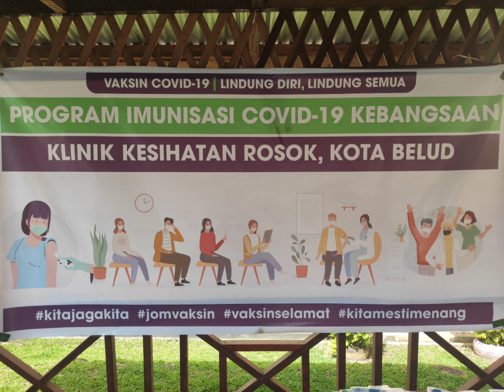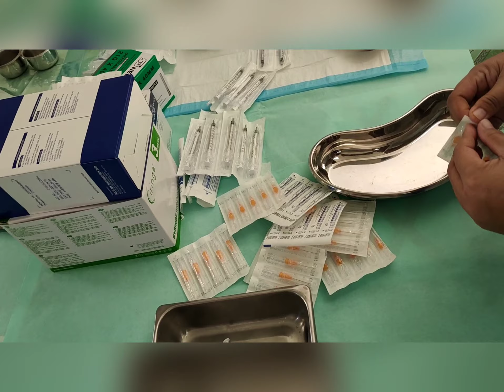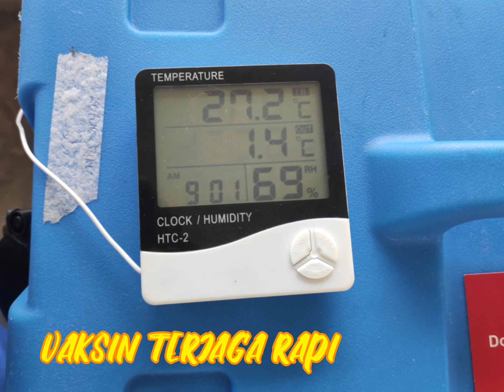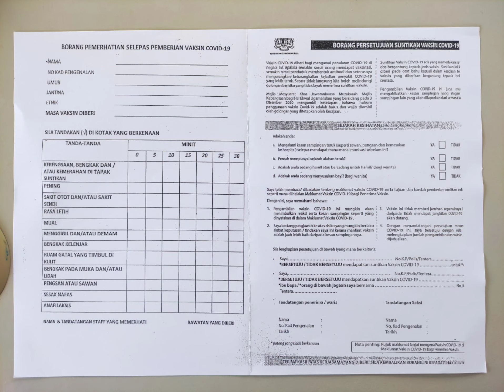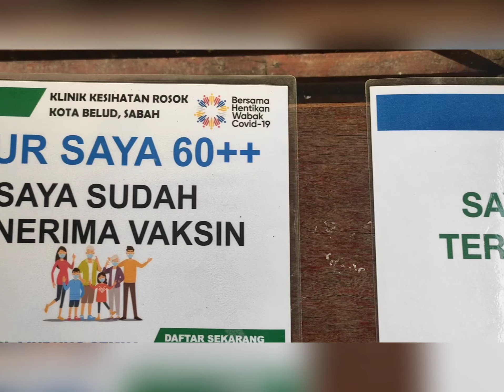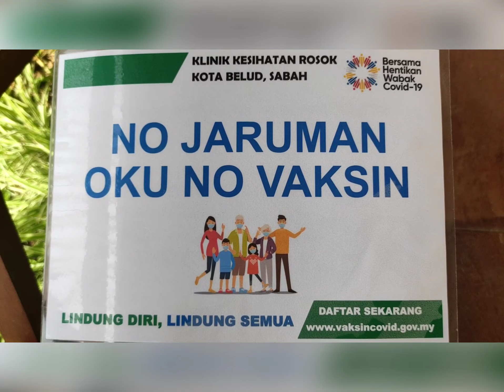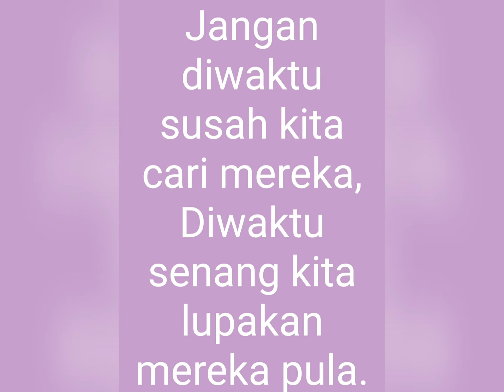SUKARELAWAN Kesihatan?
ya... mereka adalah SUKARELAWAN kesihatan. kerana tugas hakiki mereka adalah merawat pesakit dan di lakukan pada masa kerja.

namun vaksinasi ini mereka lakukan dengan SUKARELA.

demi memerangi penularan pandemik covid-19.

mereka berkorban masa, tenaga dan merisikokan diri demi mencapai imuniti kelompok.

demi kebaikan sejagat.

HARGAILAH mereka.
Mereka juga seperti kita.